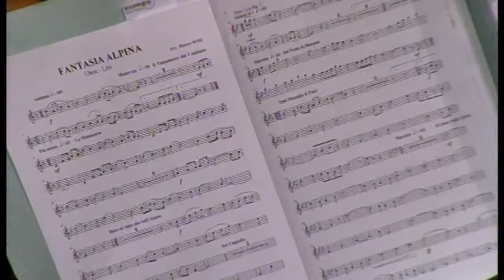Il concerto del centenario della sezione Alpini, ha dato il via alle tante iniziative in programma.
Momenti intensi al Teatro Sociale di Biella sulle note del silenzio, per ricordare chi sta soffrendo e morendo in tutto il mondo a causa dell’egoismo e della mente avvelenata dall’odio.
Questo nelle parole del presidente ana di Biella, Marco Fulcheri, che con il concerto del centenario della sezione Alpini, ha dato il via alle tante iniziative in programma.